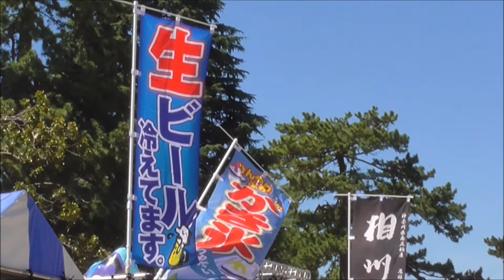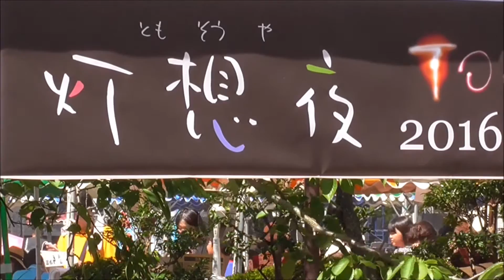小田原ちょうちん祭り２０１６ ７月３０日 ZEROムービー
説明　小田原城でお祭りが開催しました。
イベントステージやちょうちん製作、出店など動画にしています。